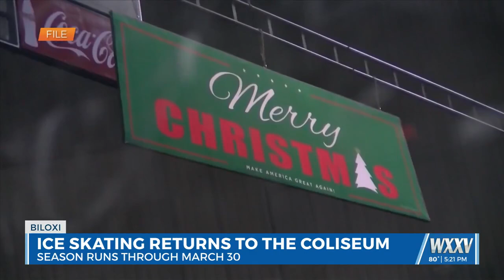Ice skating returns to the Coast Coliseum